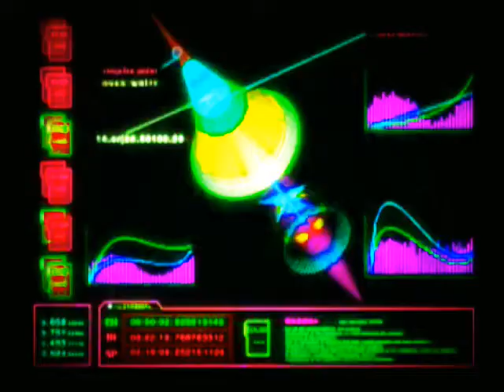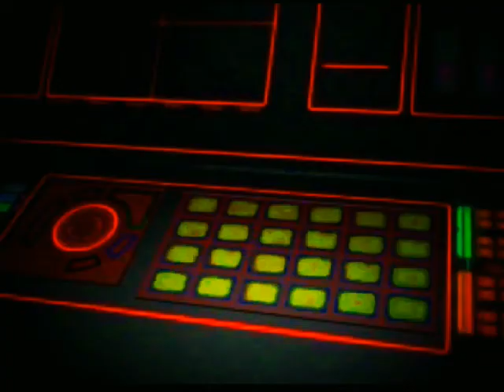[mk]ULTRAPOLIS - Samsara-X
[mk]ULTRAPOLIS = Ivy Flox & |e_Ça

GEAR:
Roland R-8
Korg M1
Korg Wavestation

TDK METAL TAPE (Dolby NR B)